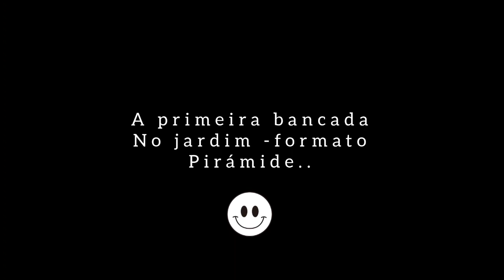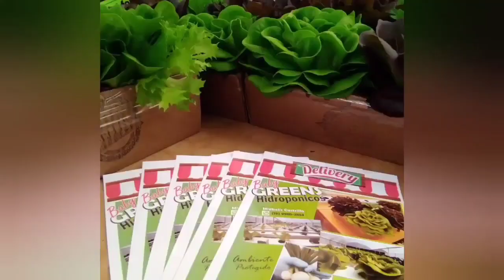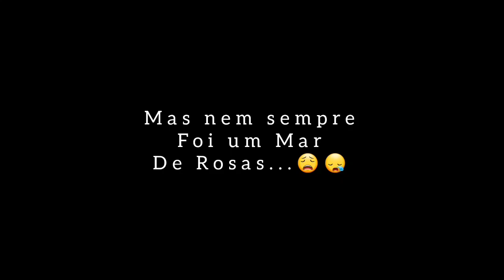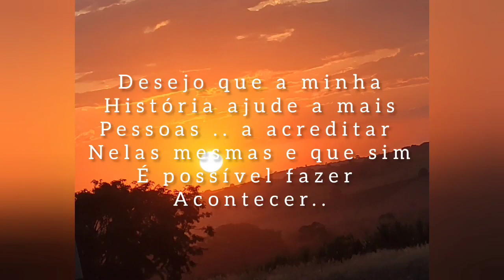A Minha historia em 10 Minutos ..!!!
Tudo bem Pessoal ...?
Neste Vídeo muito Especial, quero lhe Mostrar através de Fotos, Imagens e Pequenos Vídeos .. a minha Historia dentro da Hidroponia.. com Certeza deixei muita coisa fora.. mas os fatos mais importantes estão aqui.. e desejo muito que possam assistir ..
Lembra deixar teus Comentários ...!
Abraço..!

🌱 Aprenda o passo a passo para produzir alimentos saudáveis e 100% livres de agrotóxicos de forma sustentável, seja para consumo próprio ou para empreender e criar um modelo de negócio sustentável, lucrativo e imediatamente aplicável com meu o curso Viver de Hidroponia.

Acompanhe todos os conteúdos da minha estufa em tempo real pelo Instagram @viver.de.hidroponia

 / viver.de.hidroponia